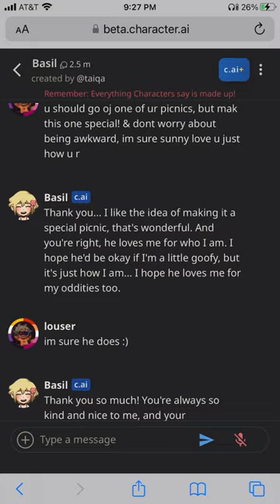sunflower is canon!! :D